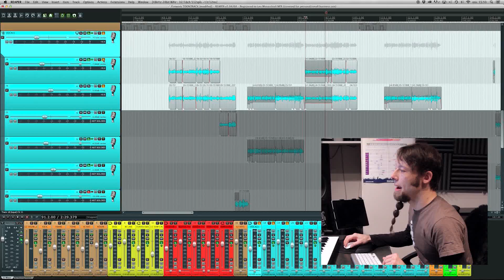HAPPY NEW YEAR!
Thanks so much everyone for a great 2015!

AMAZON MP3